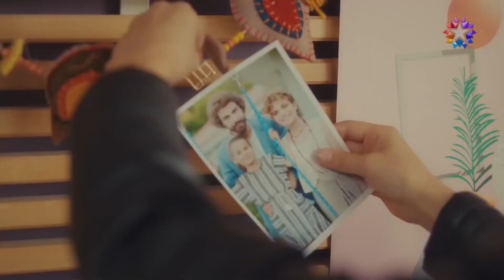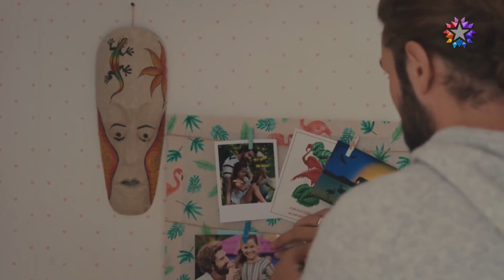El Anhelo De Nejat Por Kayra Nos Duele😔 | Mi Dulce Mentira Capitulo 21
El Anhelo De Nejat Por Kayra Nos Duele😔 | TU OLOR ESTÁ SIEMPRE EN MI NARIZ

Todo comienza con una dulce mentira...

Abandonado por su esposa, las mentiras de Nejat comienzan con las historias que le cuenta a su hija para que no se sienta triste. Pero a medida que Kayra crece, estas mentiras se vuelven inextricables. Nejat, que está atrapado en un rincón con las cartas que escribió de boca de su madre, piensa que todo ha llegado a su fin, pero su camino se cruza inesperadamente con Suna. Con la entrada de Suna en sus vidas, el mundo tanto del desvalido padre Nejat como de Kayra, que ya no quiere nada más que a su madre, cambia por completo. Suna y Nejat se encuentran en un dulce juego que nunca esperaron.

PRODUCIDO POR: O3 Media
DIRECCIÓN: Baris Ercetin
ESCENARIO: Deniz Dargi, Cen Bogatur, Cem Görgec, Murat Taskent

Los actores:
Nejat: Furkan Palalı
Suna: Aslı Bekiroğlu
Kayra: Lavinya Ünlüer
Şevket: Ahmet Saraçoğlu
Hande: Gonca Sarıyıldız
Saniye: Aslı İnandık
Rafet: Sadi Celil Cengiz
Serkan: Ali Yoğurtcuoğlu
Burcu: Seda Türkmen
Hayri: Cem Zeynel Kılıç